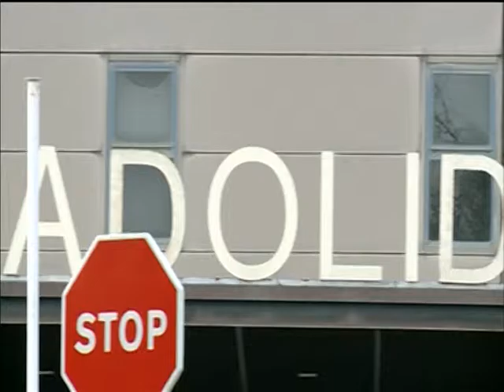Titulares Noticias 8 Valladolid Edición de Tarde Viernes 15 4 16